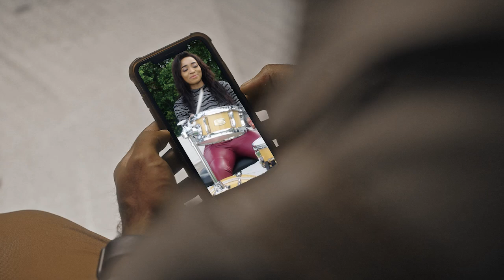Stay True - Introducing Yamaha Headphones and Earphones